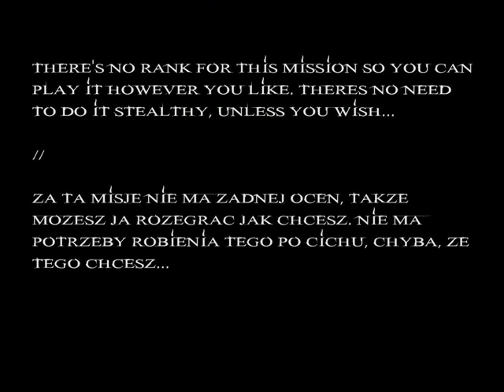Hitman 2 Walkthrough: mission 20 - Redemption at Gontrano - Professional - Part I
This is my own walkthrough from Hitman 2 Silent Assassin, mission 20 called Redemption at Gontrano - Professional difficulty level, Part 1.
PS. Happy New Year 2009!/
Moja własna solucja do dwudziestej misji z gry Hitman 2 Silent Assassin - Redemption at Gontrano - poziom trudności Profesjonalista, Część 1.
PS. Szczęśliwego Nowego Roku 2009!